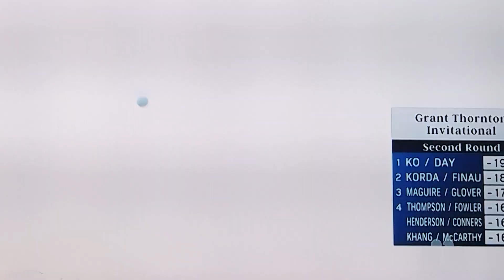동네 게임에선, 물 넘기, 겁나는데, 완전, 깃대에, 붙였네.